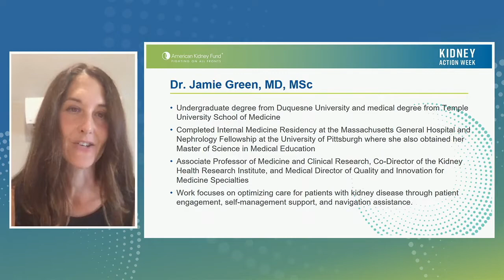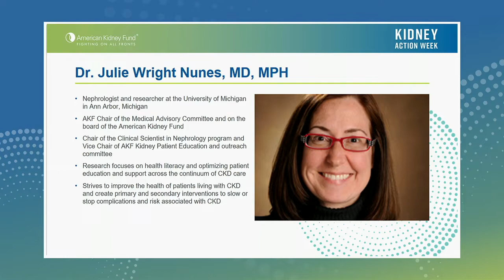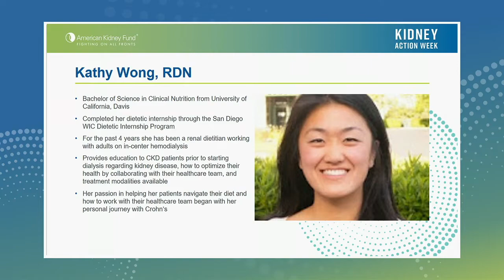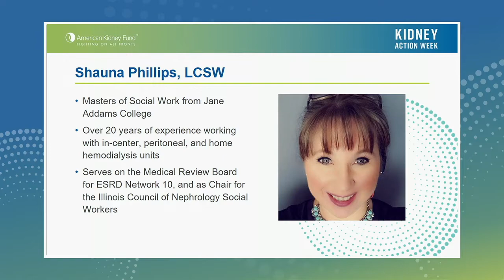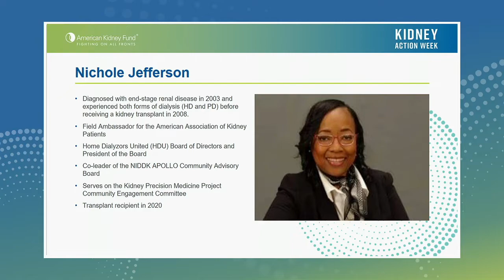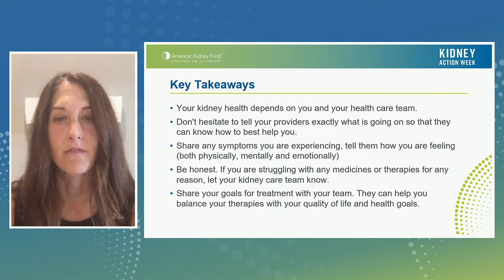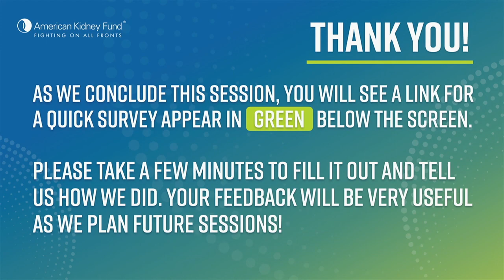Know Your Kidney Health Care Team: Effective Communication for the Best Health Outcome | AKF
We’re sharing tips for patients and caregivers on how to actively work with your doctors and treatment team for improved outcomes. We hope you will leave this session empowered to serve as your own advocate and get answers to questions about your care.

Speakers:
• Dr. Julie Wright Nunes, MD, MPH – Associate Professor of Medicine, University of Michigan Health System
• Kathy Wong, RDN – Registered Dietitian Nutritionist
• Kerry Leach, MHA, BSN RN – Regional Opperations Manager, Davita
• Nichole Jefferson – American Kidney Fund Ambassador
• Shauna Phillips, LCSW – Co-Chair Illinois Council of Nephrology Social Workers
• Dr. Jamie Green, MD, MSc – Co-Director, Kidney Health Research Institute, Geisinger Health System

Visit us online for kidney disease resources, news and patient stories